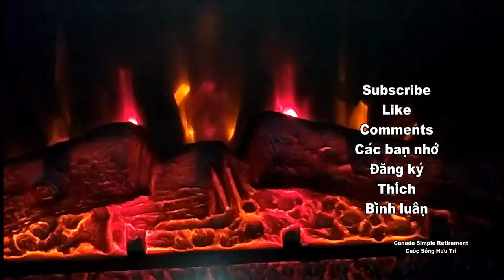MERRY X-MAS EVE 🎄2019/ CHÚC MỪNG ĐÊM TRƯỚC GIÁNG SINH 2019